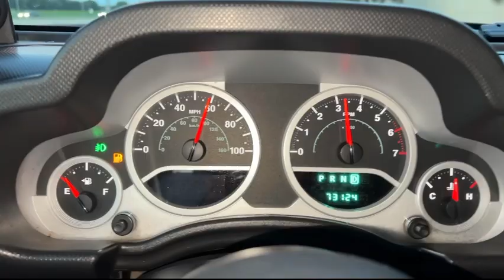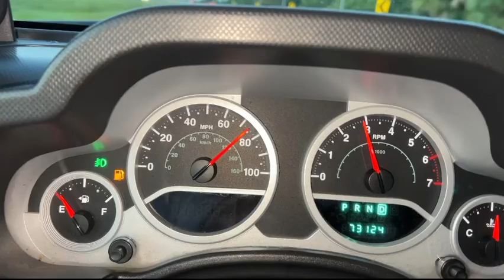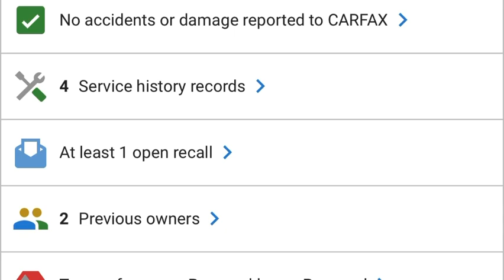2007 Wrangler, unlimited Sahara custom built 4X4 FOR SALE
ONLY 73K MILES Clean title Clean Carfax 2007 Jeep, Wrangler, Unlimited Sahara 4X4 ￼ cold air runs and drives good asking only $15,900 call for more info and to check availability